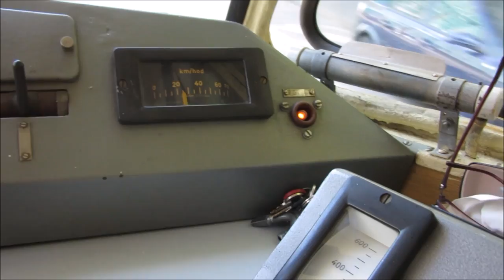Tatra T2 Straßenbahn in Bratislava - Tram - Light rail - Pozsony villamos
T2 is the name of a tramcar, produced by Tatra. The tramcar was produced between 1955 and 1962, and a total of 771 cars were produced